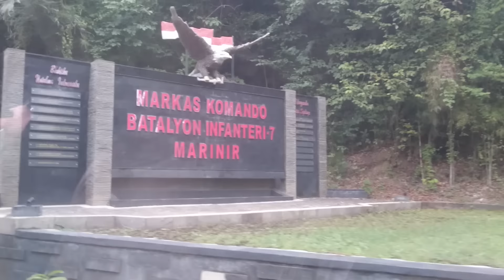aVLOG - OTS Descendant of The Sun (lol)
Wondering why i was with the marines? Watch this video!
I had sooooo much fun here, plus, the view is amazing guys!